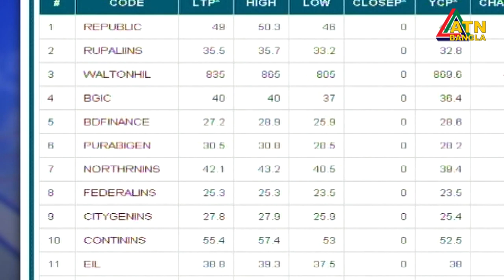এটিএন বাংলা দুপুর ১২টার সংবাদ । 11.10.2020 | ATN Bangla News at 12pm